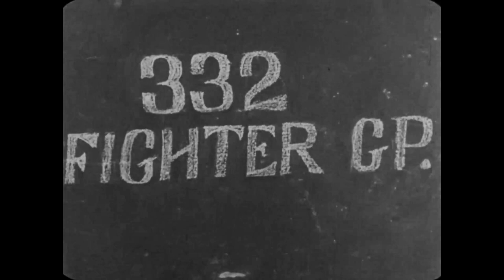The Tuskegee Airmen | Silent Footage of the Red Tails in Italy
Description: This film documents the activities of the Tuskegee Airmen of the 332nd Fighter Group, also known as the Red Tails, ca. 1939 - ca. 1945  Some of this footage was used in the documentary Wings of This Man (1945), narrated by Ronald Reagan.
This film footage is silent. From the US National Archives.